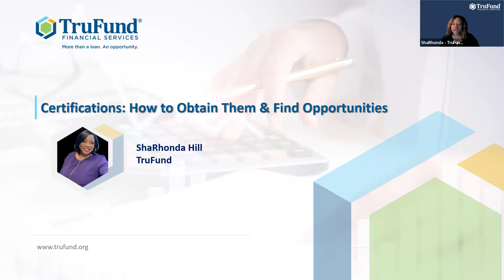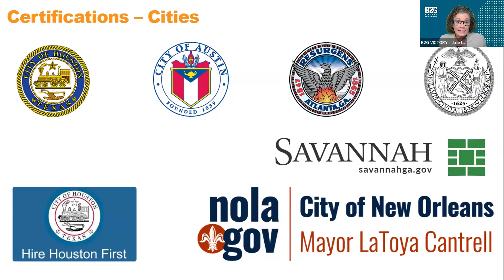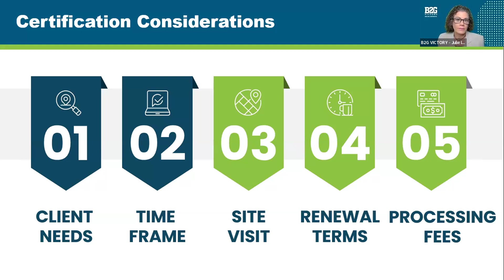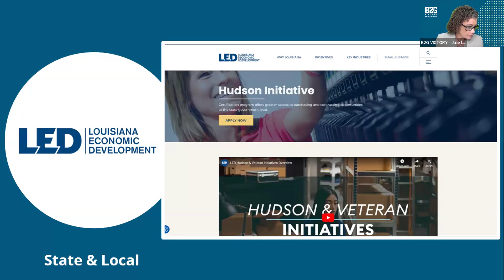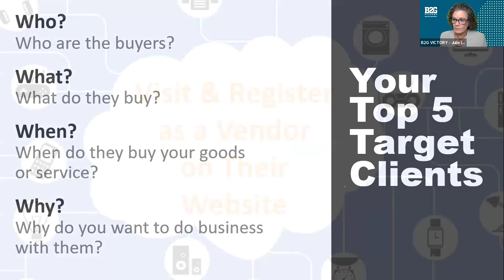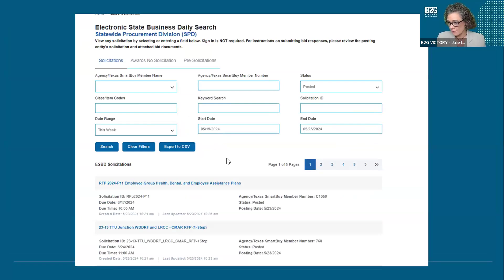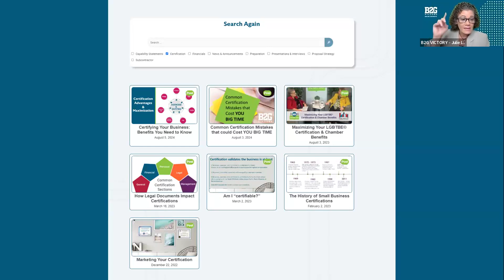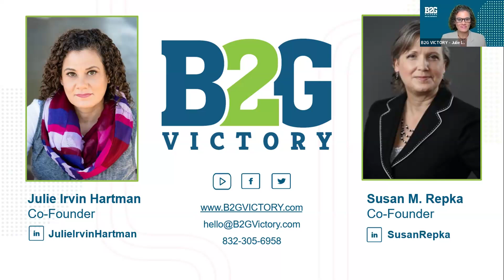Certifications: How to Obtain Them & Find Opportunities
Whether you’re newly certified or have been wondering how to maximize your certification and win contracts, this webinar will show you the best ways to get, leverage, and grow your business.

You will learn the following:
- Understanding agency goals & registrations
- Certification benefits & considerations
- Common prime contract requests
- Marketing your certification
- Mistakes that cost you time, money, and possibly your certification

Don’t miss out on this opportunity to learn from the experts and take your business to the next level!

Susan M. Repka
Co-Founder, B2G Victory

Julie Irvin Hartman, MBA, Certified Proposal Manager
Co-Founder, B2G Victory